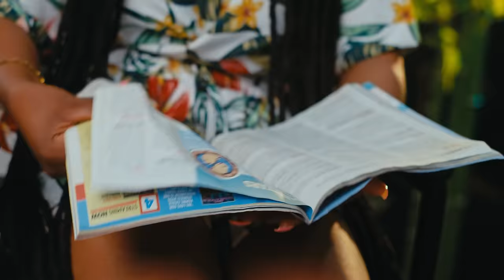NEO-After God Fear Men official neozambia King of hearts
After God Fear Men is a song that talks about how men can't stay true to one woman no matter how good that woman can be.